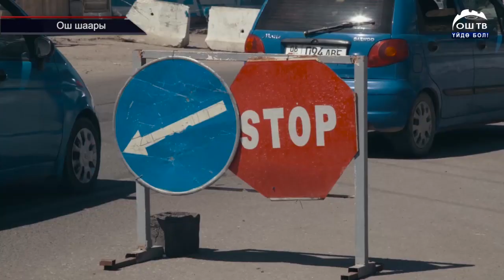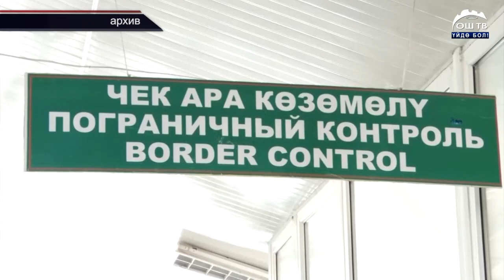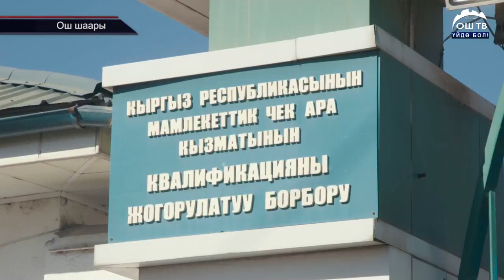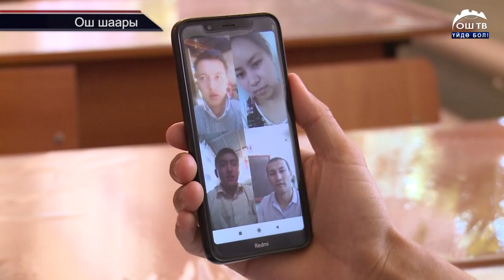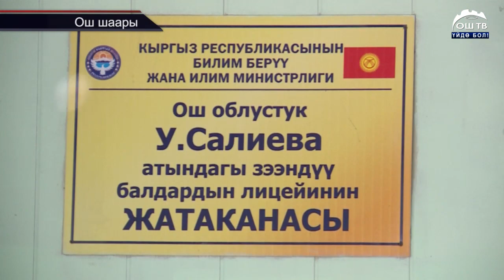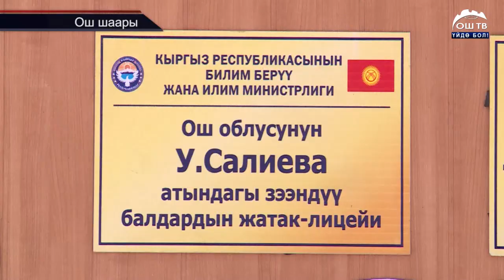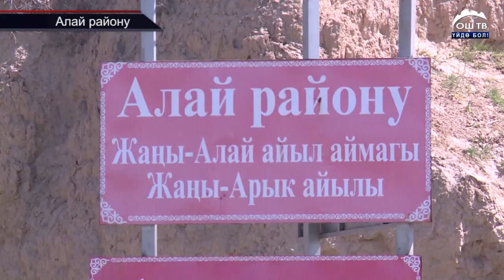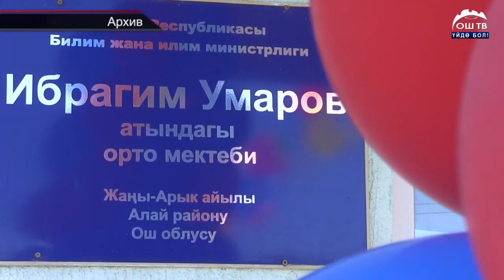ЖАНЫЛЫКТАР 25.05.2020 КЕЧКИ КАБАРЛАР ТОПТОМУ